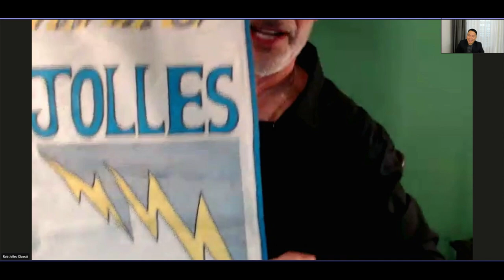InsightsSharing - Stories of Rob Jolles (Sales Training Expert, Speaker)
A sought-after speaker and five-time Bestselling author, Rob Jolles has spent over thirty-five years teaching, entertaining, and inspiring audiences worldwide.

Rob not only successfully sold for both the New York Life Insurance Company and Xerox Corporation, two of the most respected sales institutions in the nation; he managed their training as well. He co-created the Xerox Institute of Customer Education and was instrumental in creating, delivering, and managing Xerox Corporation’s highly touted customer sales training programs while being responsible for the training of all sales trainers within Xerox for over seven years. These programs have allowed him to amass a client list that reads like a Who’s Who of Fortune 500 companies, including Toyota, Disney, NASA, Lilly, Bristol Myers Squibb, Northrop Grumman, a dozen universities, and over 50 financial institutions.

His books, How to Change Minds, Why People Don’t Believe You, Customer Centered Selling, How to Run Seminars & Workshops, The Way of the Road Warrior, and Mental Agility®, have been featured in USA Today, Harvard Business Review, Publisher’s Weekly, have spent over 100 weeks on the national Business Bestseller list and translated into over a dozen languages.

With the ability to take classic sales messages, and relating them to everyday occupational duties, Rob’s keynotes and workshops attract diverse audiences, from Global 100 companies to growing entrepreneurial enterprises, from parents to professional negotiators. He currently lives in Chevy Chase, Maryland.